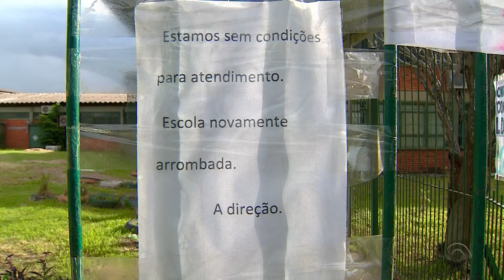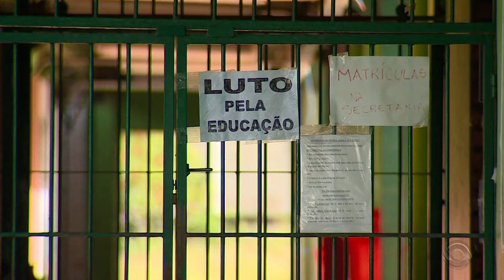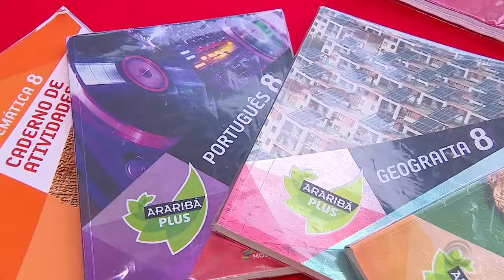[RBS TV] - Escalada do Bom Dia Rio Grande com Daniela Ungaretti e Brunna Colossi - 06/03/2017